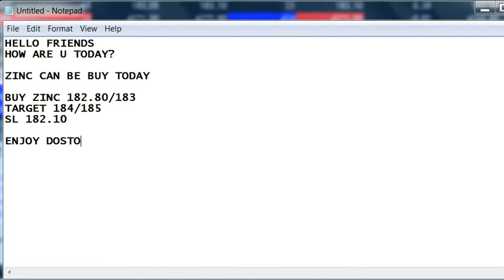BUY ZINC |McxFreeCommoditytips| 4More Earnings U Can